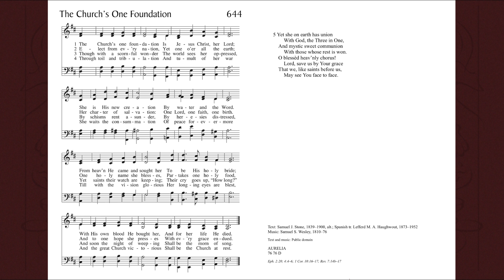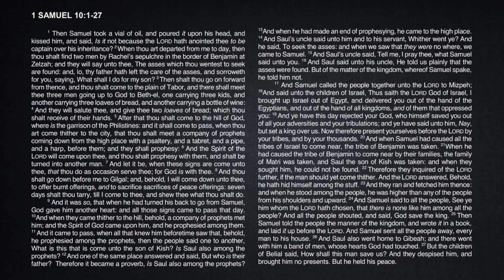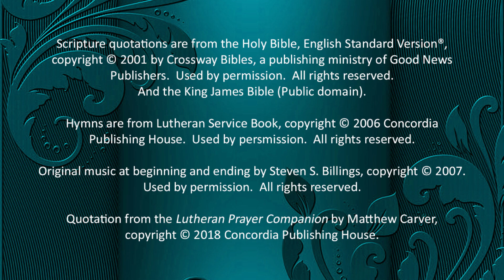Daily Prayer for Friday of the Ninth Week after Pentecost, July 26, 2024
Includes the following:
 Daily Reading
 Apostles’ Creed
 Canticl7
 Prayers